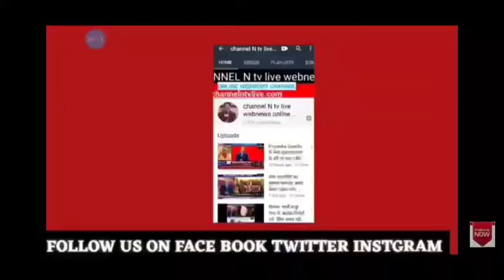मेरठ 71 वा गणतंत्र दिवस धूमधाम से मनाया:शान से लहराया तिरंगा;नवेद खान की रिपोर्ट